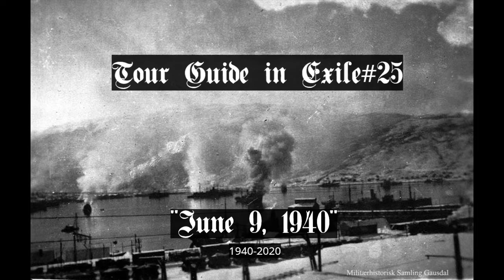Tour Guide in Exile#25 "June 9, 1940" (1940-2020)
State of play on the 9th and the days ahead. Norway is over. France is crumbling into the endgame. Italy lurks in the wings.

Battle of France80